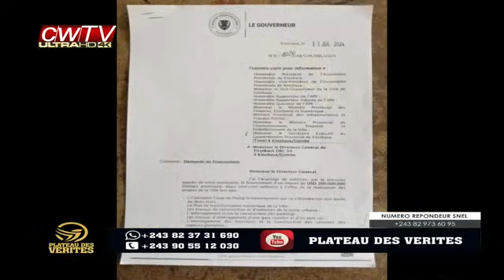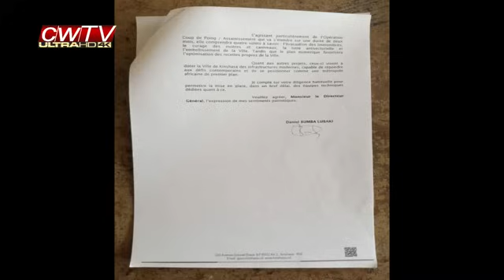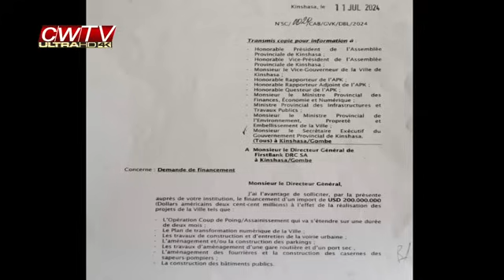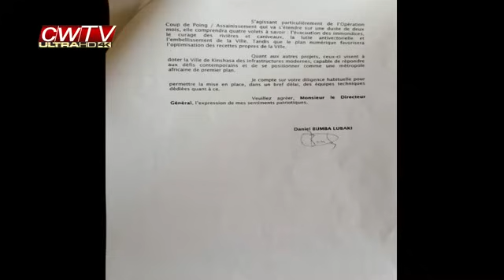Pona Beledu,Bumba azali ko inspiré confiance te, Kin mawa, la cour des comptes joue le jeu de kazadi